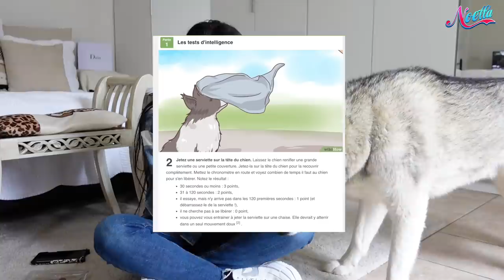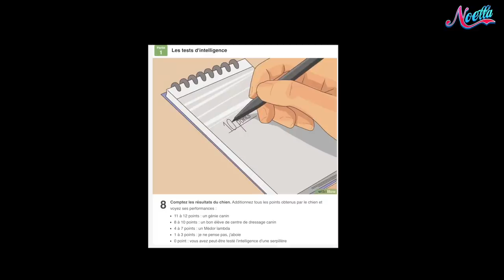MON CHIEN PARLE VRAIMENT ❤️ Je teste l'intelligence de mon Husky sibérien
Hola chicos, je teste l'intelligence de mon chien dans cette vidéo et c'est catastrophique, elle chante et parle :)

noella.christel

📨 CONTACT PROFESSIONNEL ⬇️ pour tout partenariat commercial